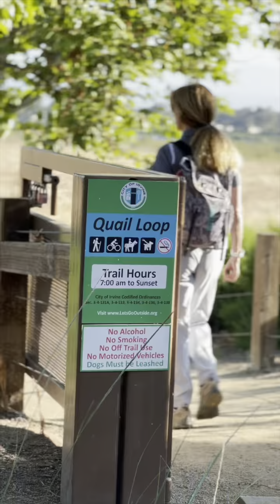IRC Presents "Summer Morning Yoga Hike at Quill Hills"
Courtesy of Zaw Studios